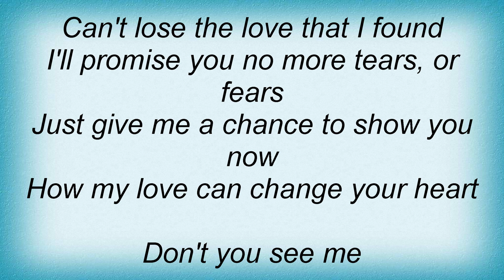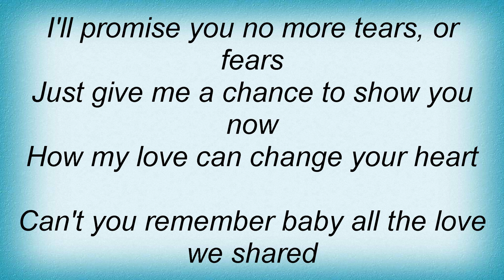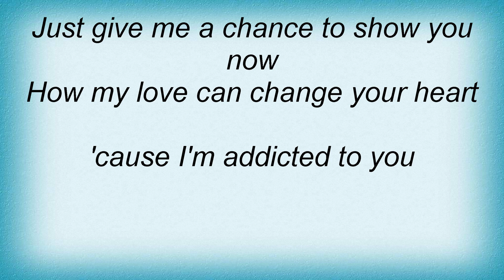Anthony Callea - Addicted To You Lyrics